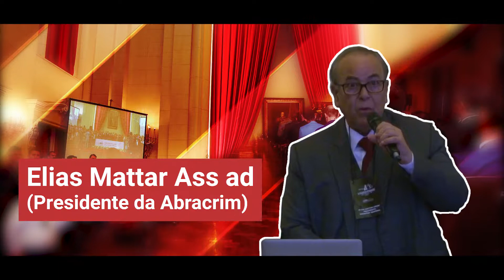NONA MESA: Juliano Breda e Lênio Streck - XEBAC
Presidente: Emerson Leônidas (Pres. ABRACRIM-PE)
Relator: Alexandre Salomão (Pres. ABRACRIM-PR)
Revisor: Palha Dias (Pres. ABRACRIM-PI)

O RESPEITO PELA CONSTITUIÇÃO DA REPÚBLICA, AS MEDIDAS PARA ASSEGURAR A EXECUÇÃO PROVISÓRIA DA CONDENAÇÃO CRIMINAL APÓS O JULGALMENTO EM SEGUNDA INSTÂNCIA E AS MEDIDAS PARA AUMENTAR A EFETIVIDADE DO TRIBUNAL DO JÚRI. A LUTA CONTRA A
FRAGILIZAÇÃO DAS GARANTIAS CONSTITUCIONAIS: DA PRESUNÇÃO DA INOCÊNCIA AO PACOTE ANTICRIME.
Juliano Breda  e Lênio Streck